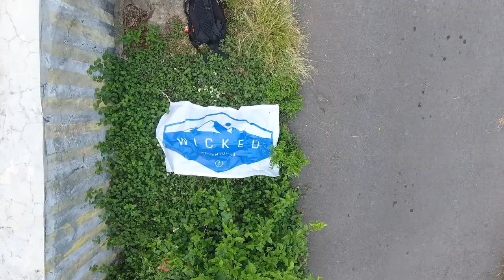Wicked Adventures in Iteng, Flores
Flores is famous for Komodo National Park, Kelimutu colored lakes and Riung islands. However, the vast island has so much more to see and experience. Our Shameless self promotion is  "subtely" featured in this landscape